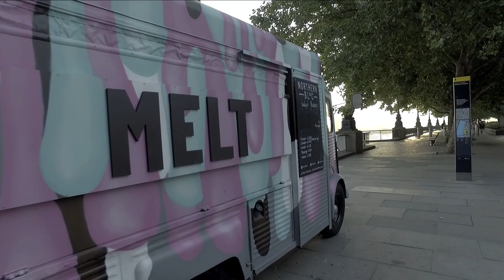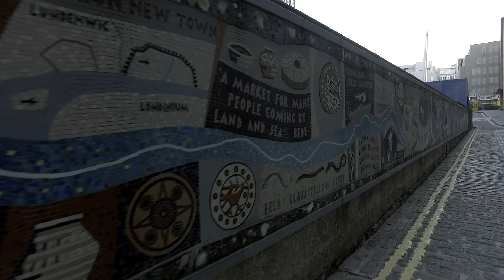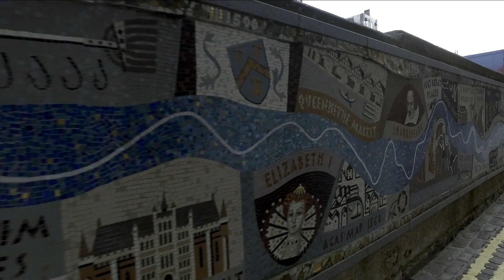London early morning strole - jet lagged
Took an early morning walk after waking up at 5:30am with little sleep.